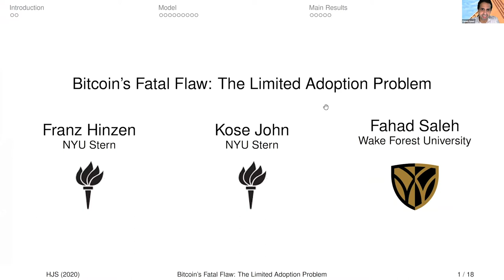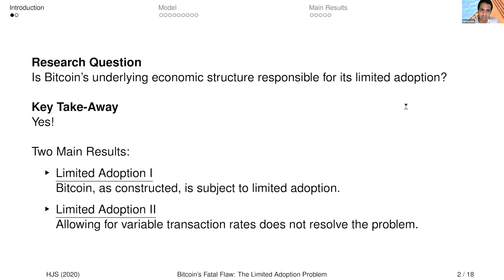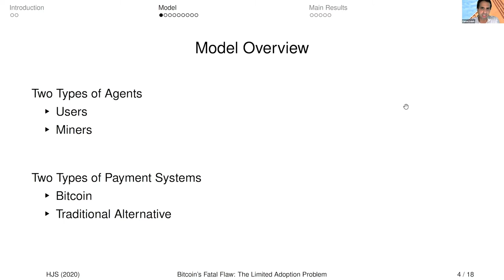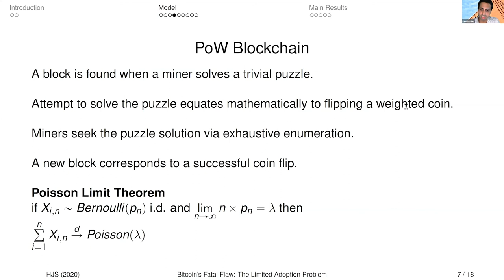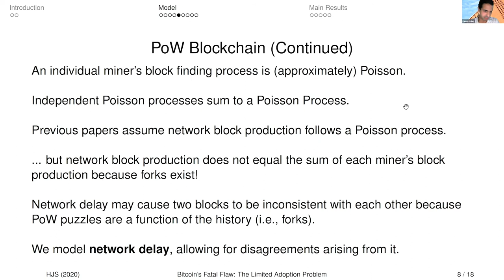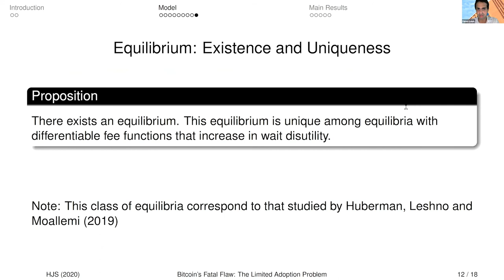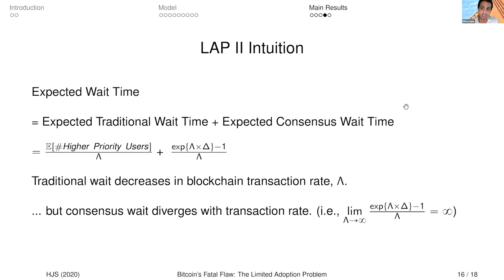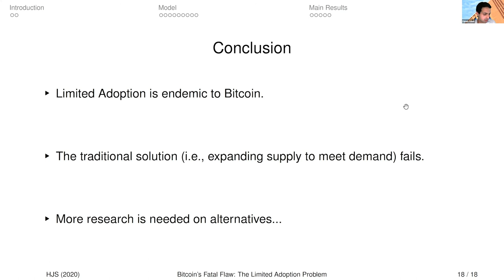Tokenomics 2nd Conference - Bitcoin's Fatal Flaw: The Limited Adoption Problem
Franz J. Hinzen (NYU Stern), Kose John (NYU Stern), and Fahad Saleh